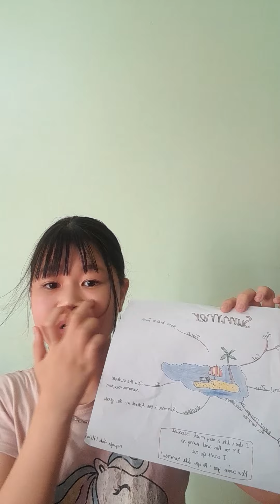Nguyệt Ánh thuyết trình về chủ đề: " Summer"